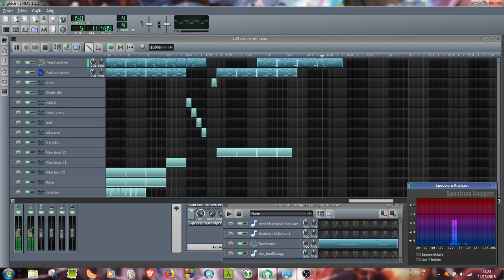[Original/Hardstyle] Adventure [LMMS]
Hey guys. I am back, and I have more time to work on my personal projects.

After three remixes, this is my first original hardstyle music.
Made with LMMS.